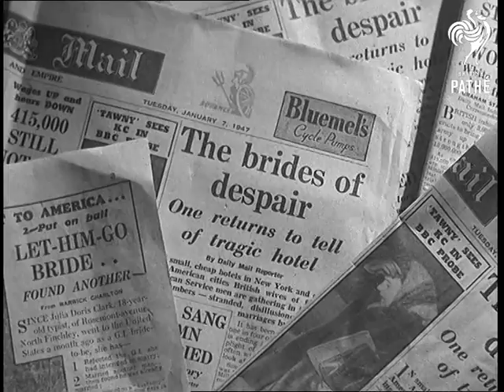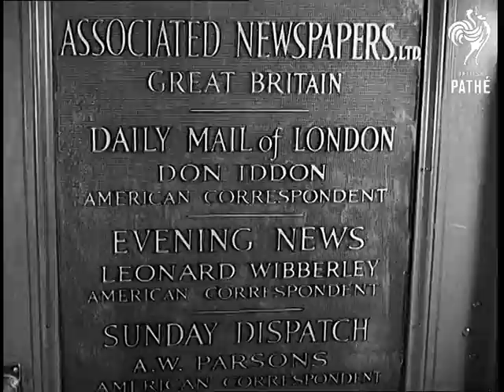Gi Brides The Truth (1947)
Full title reads: "GI Brides The Truth".

Interview stories as a result of investigation of allegations of bad  living conditions of British war brides printed in the Daily Mail.

CU  Daily Mail headlines carrying the G.I. bride story. Exterior shots of Aberdeen Hotel where some deserted brides of American Soldiers are living. LS & CU Mrs Kathleen  Wood, a deserted bride, speaking about her case. (nat sound). MS she tucks her two children up in bed. MS a Pathe interviewer asking Don Iddon Head of Daily Mail American bureau and Waters the reporter responsible for the story, about the allegations (nat sound)

MS A GI bride Mrs Joyce  Clark, enters her bungalow. CU inside sitting with her husband she talks of the happiness of the British war brides. Ext. Tudor Towers. CU Mrs Ellen Toumey, who lives  there speaks. (nat sound) (at Hotel called Tudor Towers) LS A group girls  who gathered to protest against the allegations. MS & CU Mrs Margaret Byrne acts as a spokesman (nat sound). CU Mrs Barbara de Christofero with  her small child speaks. (nat sound).

Library shots of GI brides getting of a ship when they arrives in the United States of America (USA). VS of them kissing their husbands and sweethearts.
 FILM ID:1175.03